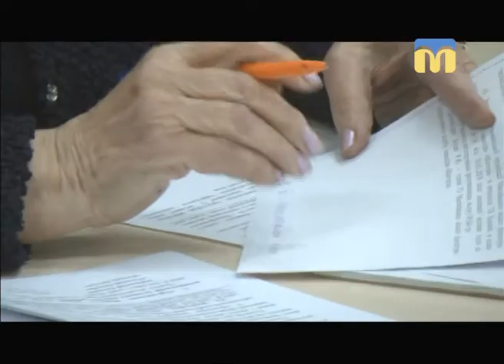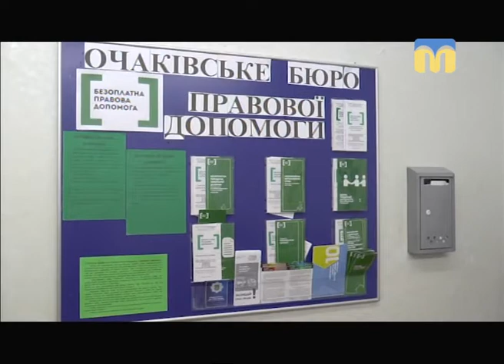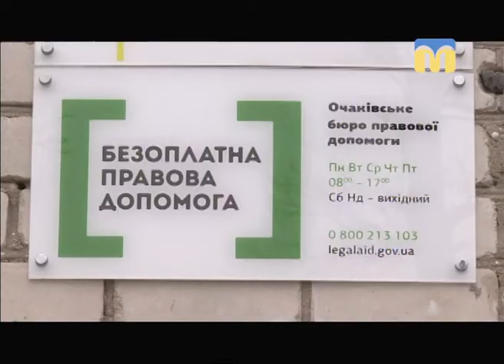Телевізійні новини Миколаївщини - 13:30 — (09.02.2018)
Інформаційна картина дня (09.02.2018) поглядом кореспондентів телеканалу “Миколаїв” (випуск новин — 13:30):
- подробиці вбивства немовляти в Миколаєві;
- пожежа на одному з приватних підприємств Вознесенська;
- ситуація в зоні проведення АТО;
- медіа-день у 198-му навчальному центрі ВМС України;
- рішення депутатів Миколаївської міськради;
- робота Очаківського бюро правової допомоги;
- творчий вечір Ігоря Єрмолаєва.